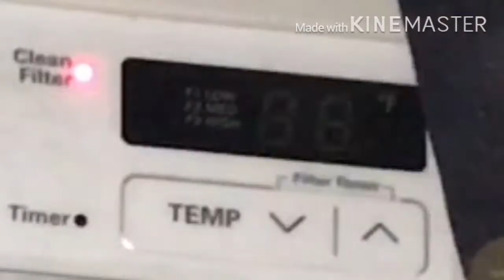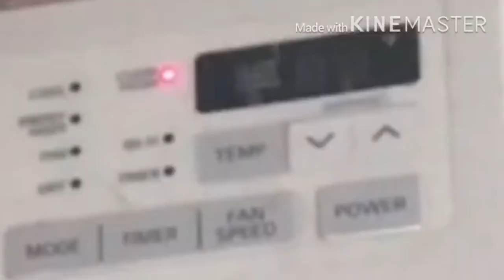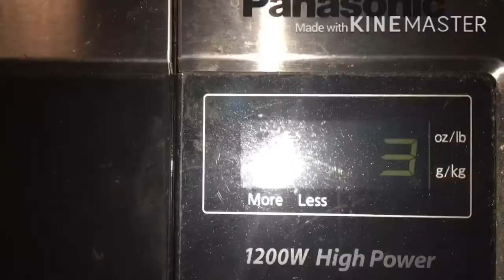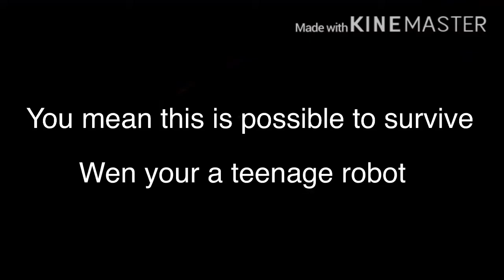Cat VS winds(KVP orignal)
Plz leave like and subscribe to the channel for video more likes or other (please stay safe for any of you the are healthy so we can stop the spread of the virus).                                                                                                                                  Download link for editing software right down this text. I use it all the time.                                                                                                Wikipedia for the history and information for this Nickelodeon show Download link to Aloha browser (I will use this instead of safari). lisen up wen we make it 100 subz there will be a specil thing coming but you need subscribe in order to know and i talking to the ones the are not subscribe if you want to know what will it be subscribe to this channel the more you subscribe the early you will know wat will it be(HINT) it will be talking to you all put what you think in the comentes